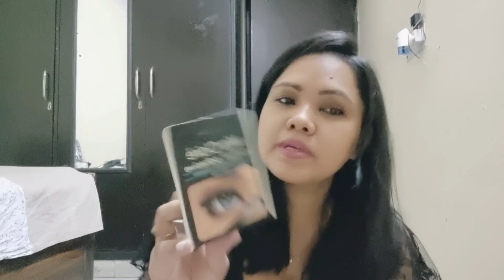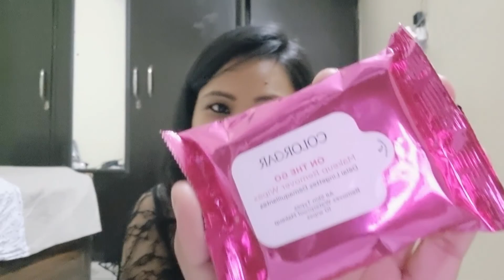UNBOXING NYKAA'S PRODUCTS || BIG SALE % ||NYKAA HAUL